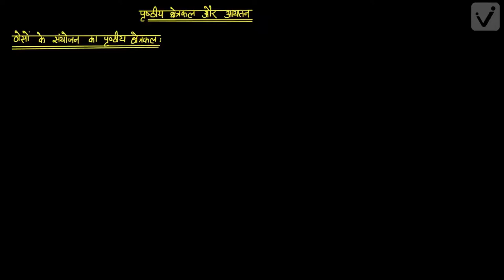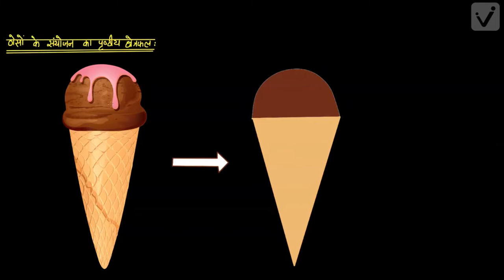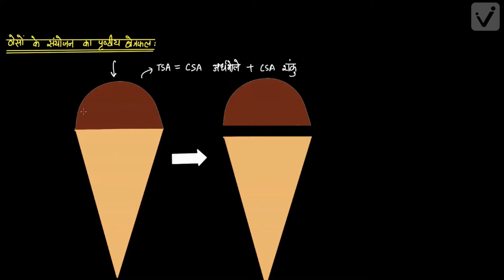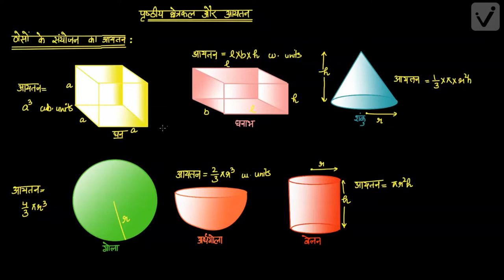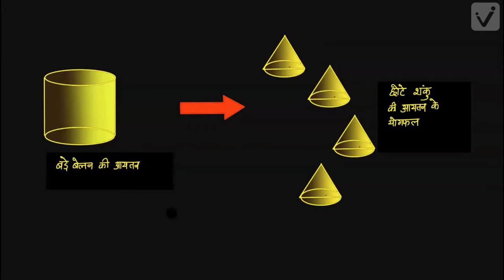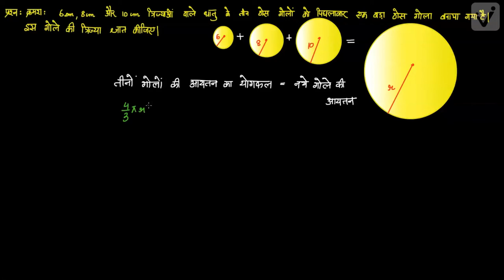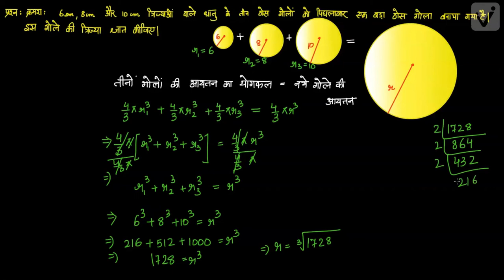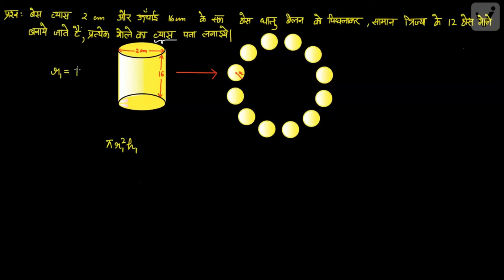पृष्ठीय क्षेत्रफल और आयतन -1 (कक्षा -10)